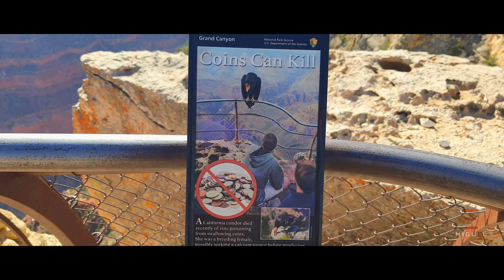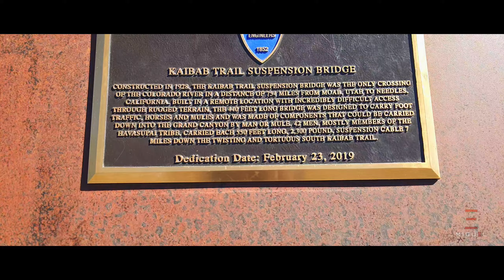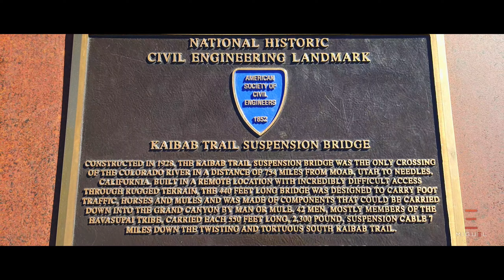The Grand Canyon Unveiled: A Breathtaking Journey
Prepare to be captivated by the majestic beauty of the Grand Canyon as we embark on an unforgettable adventure in Part 1 of our series! Witness stunning aerial views, navigate the twists and turns of the mighty Colorado River, and uncover hidden gems within the canyon's depths. Join us as we delve into the rich history, unique geology, and diverse flora and fauna of this awe-inspiring natural wonder.